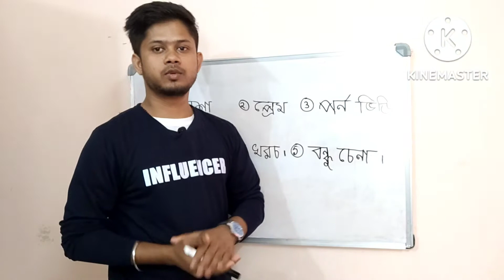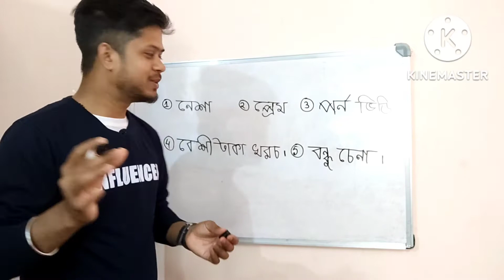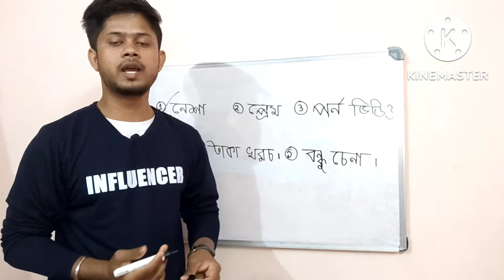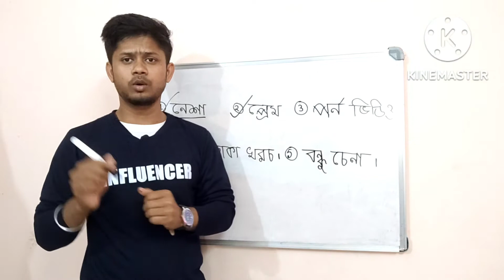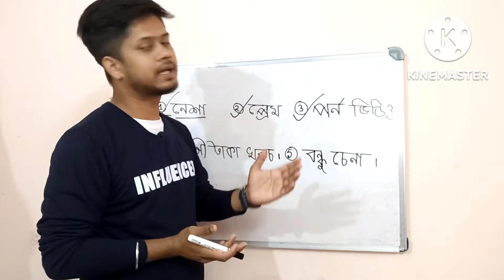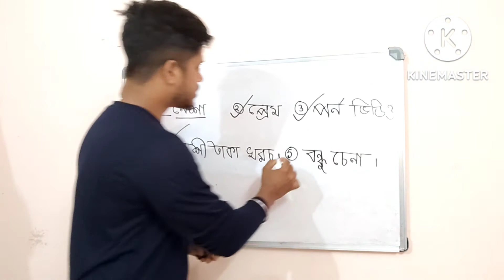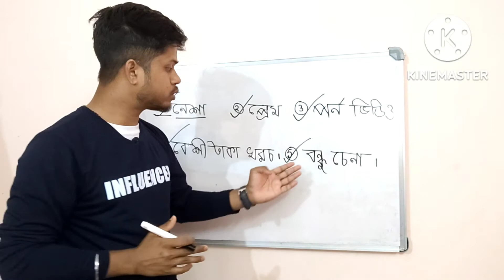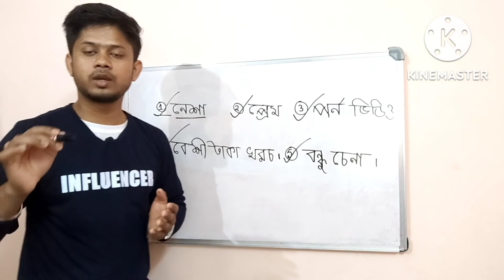College Life এ এই ভুলগুলো করলে লাইফ শেষ হয়ে যাবে | In College Life Big mistakes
In this video I have discussed about in college life big mistakes. 1) নেশা 2) প্রেম 3) পর্ণ ভিডিও দেখা 4) বেশি টাকা খরচ করা 5) বন্ধু চেনা।।

College life of west bengal Candidate Big mistake, diploma engineering students mistakes in college life, college life, college life 2022,